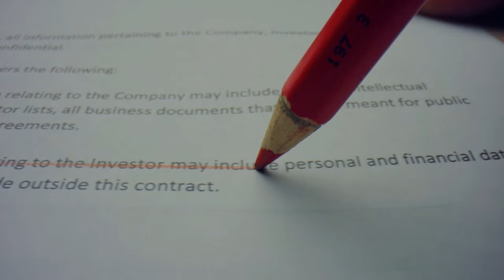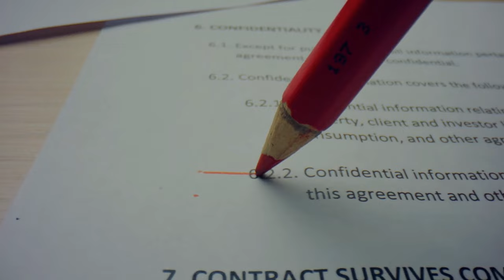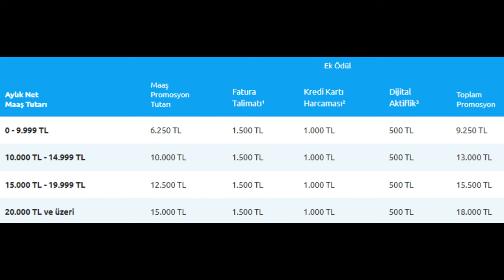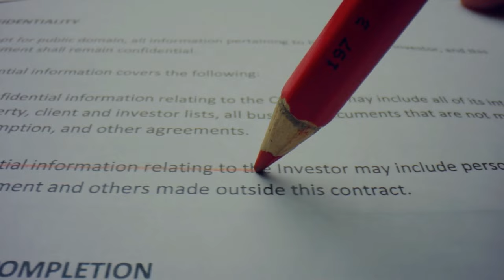Emekliyi sevindirecek 4 ödeme müjdesi! Bayram sonunda hepsi hesaplara yatacak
Paylaşmak istediğiniz fikir ve düşünceleriniz varsa benimle paylaşmayı unutma.